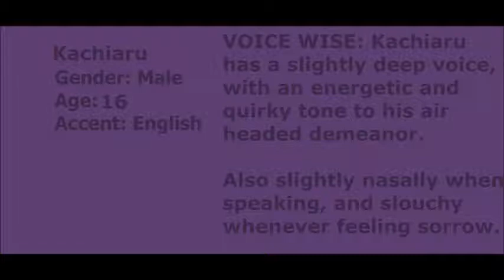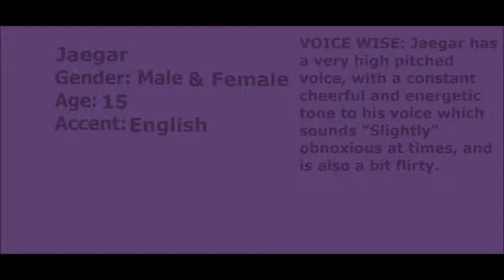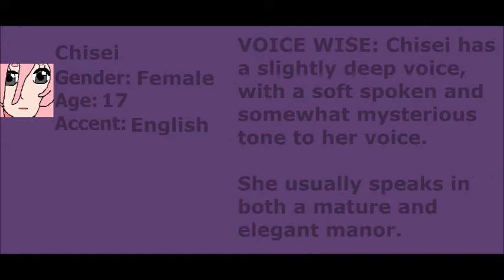CLOSED CASTING CALL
Song is "A Dark Fall" from Fire Emblem Fates.

This is for everyone, including Total Drama fans alike!